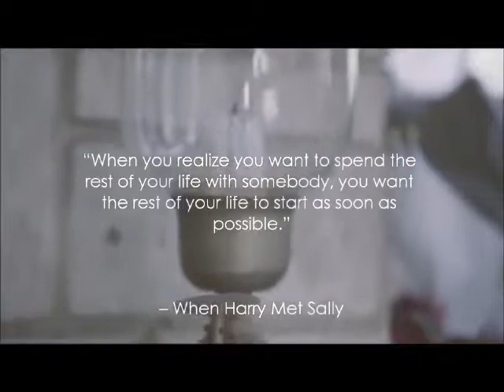Casa Maxi Pre Wedding Garden Bogor Indonesia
Official Casa Maxi Garden Video

Casa Maxi
Prewedding Garden
for your special moment

Menyelenggarakan Pesta Pernikahan saat pandemik yg harus menjalankan protokol kesehatan.
Pasangan penganten harus benar benar memilih lokasi ya tepat. “ CASA MAXI “ menjadi pilihan bagi pasangan yang ingin mengusung konsep “garden Party ^ Pernikahan  akan berlangsung secara hikmad, suasana santai dan kekeluargan juga sangat terasa.
Selamat untuk para calon penganten semoga berbahagia.
Selamat memilih " CASA MAXI " sebagai tempat menyelengarakan Pesta Pernikahan